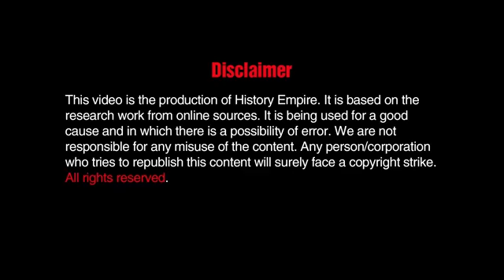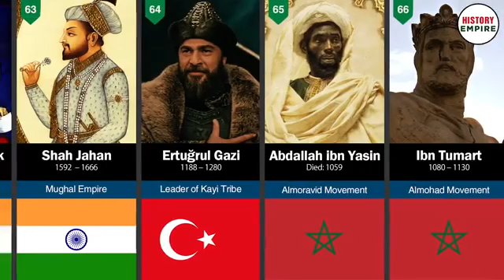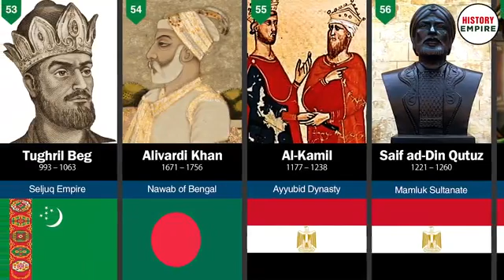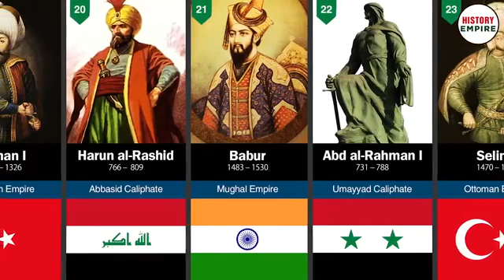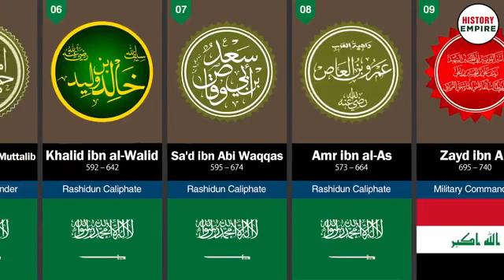me in district tank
Muslim history ampire